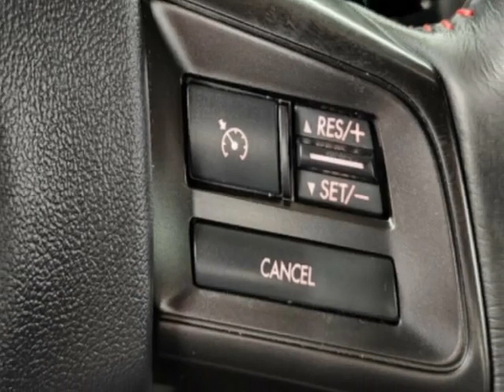2018 Subaru WRX Manual Sedan - Jersey City, NJ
New Jersey State Auto Used Cars, Jersey City, NJ - Subaru WRX Manual Reverse Camera